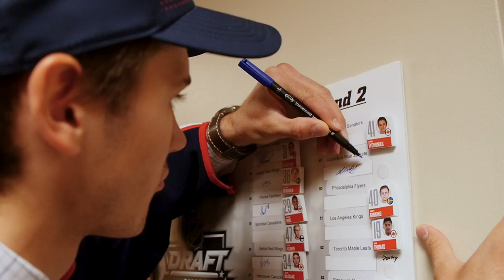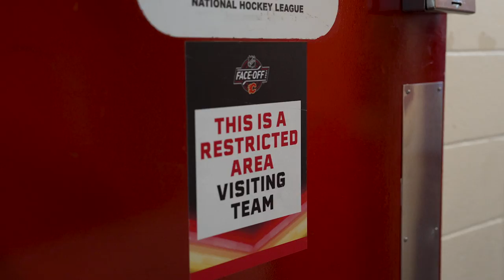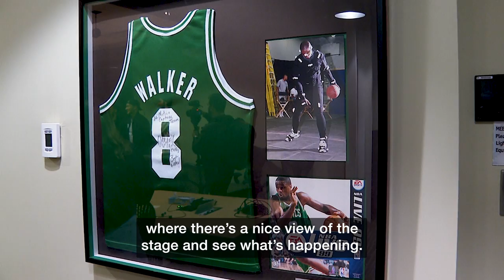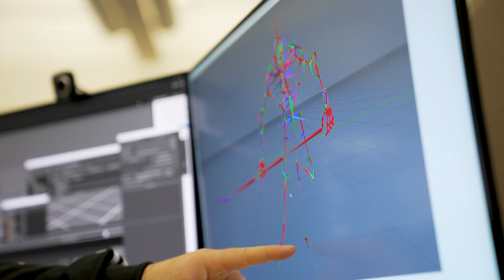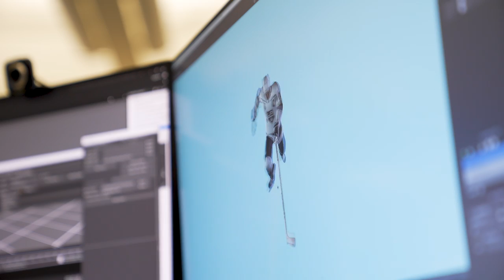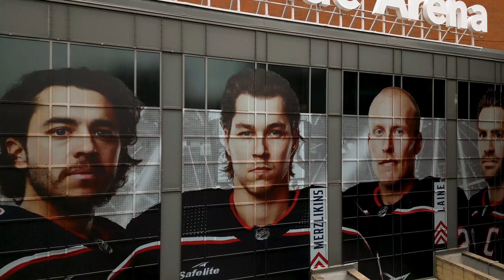Behind the Battle 2022-23, Episode 5: It's In The Game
Get your ticket to the Marchenk-show, as the Columbus Blue Jackets take you behind the scenes on the path of Kirill Marchenko's franchise record-breaking season. Join Johnny Gaudreau as he returns to the city where his storied NHL career began. Take a sneak peek into NHL 24 when the team visits EA Canada during their trip to Vancouver. All this and more in Behind the Battle, Episode 5: It's In The Game.